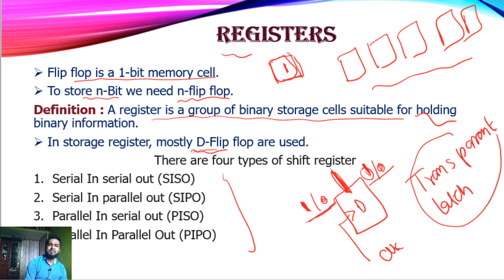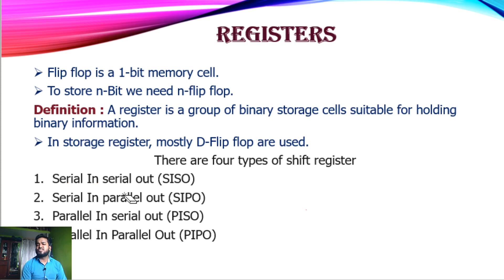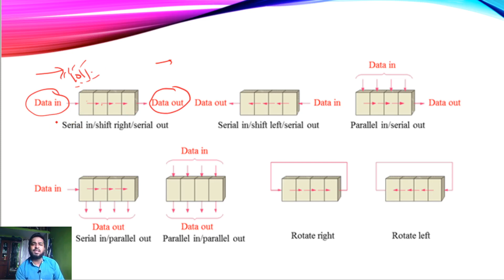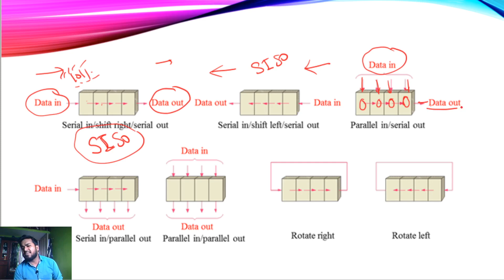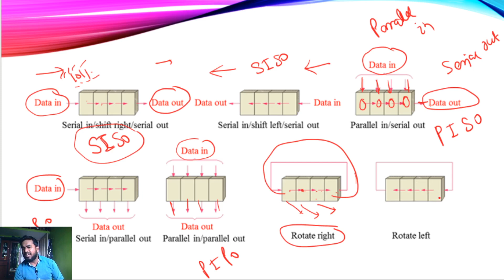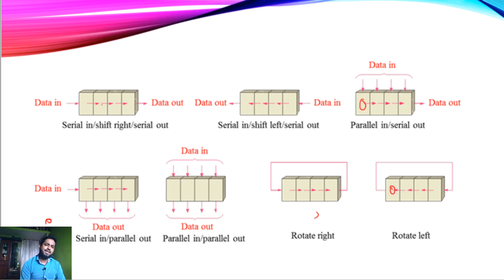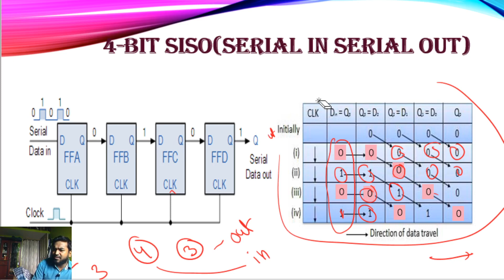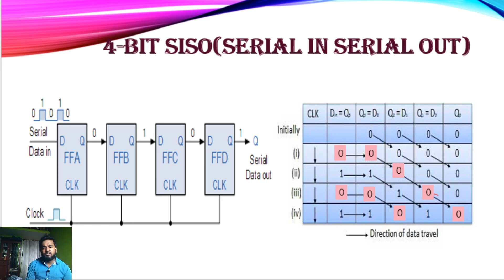L-10 | Shift Registers | Block diagram of serial in serial out shift register| shift register Part-1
Electronics Drawing and Drafting
How shift register work
Why we use only D-FF in shift register